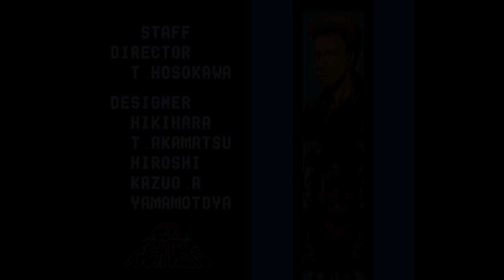Aero Fighters (Super Nintendo) - (Longplay - Tee-Bee A-10 | Hard Difficulty)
Game: Aero Fighters
North American Title: Aero Fighters
European Title: Aero Fighters
Japanese Title: Sonic Wings
Language: English
Platform: Super Nintendo Entertainment System
Difficulty: Hard
Character: Tee-Bee A-10